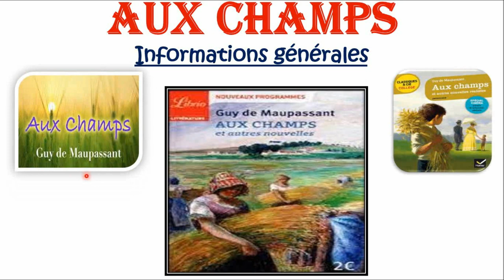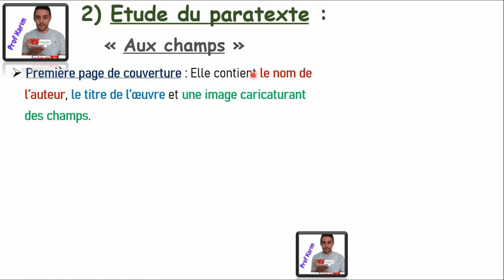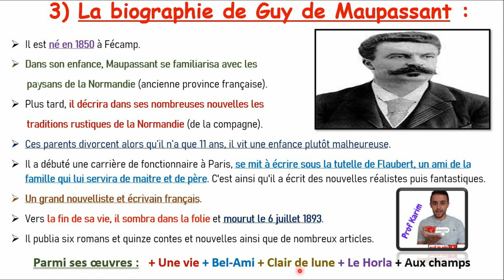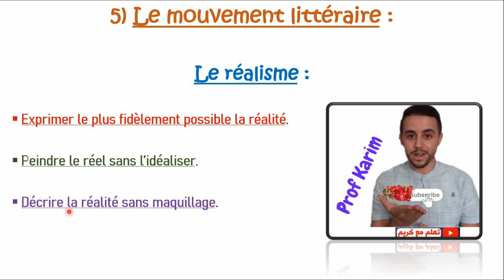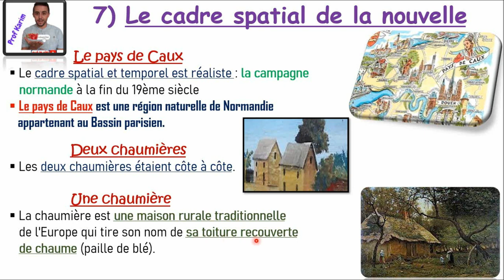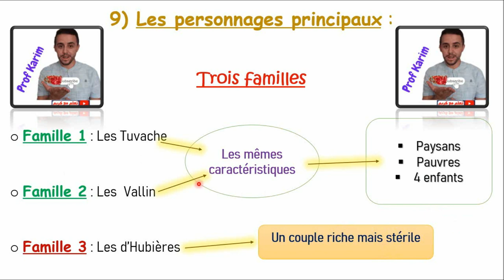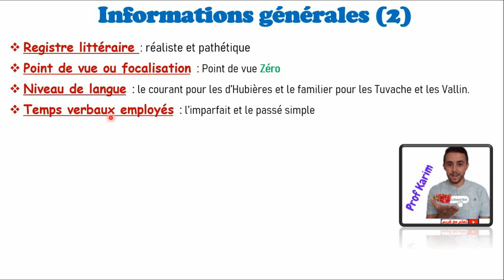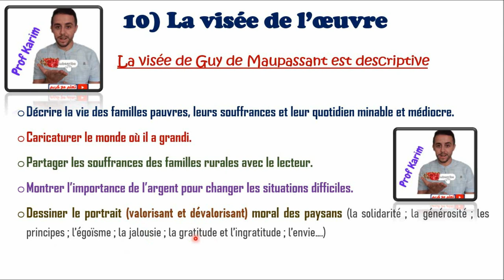Aux Champs : Fiche de lecture أجي تفهم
2ème bac + Bac libre لثانية باكالوريا وباك أحرار